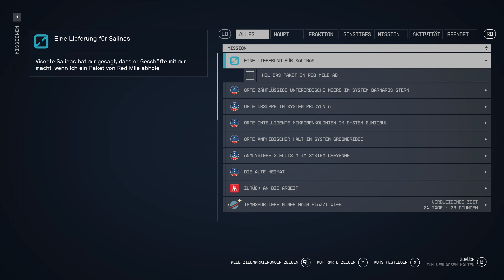Let's Play Starfield (PC/1440p)#11 Ihr tut mir leid, das ihr so was sehen müsst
Titel: Starfield 2023
Genre: Rollenspiel
Entwickler: Bethesda Game Studios
Publisher: Bethesda Softworks